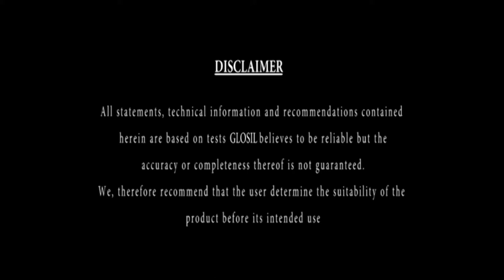How to shine up and protect your bicycle frame with GLOSIL Frame Shiner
Don’t let it fade off. With GLOSIL Frame Shiner, you can stop the paint job on bicycle’s metal frame from fading away.  Frame Shiner gives a superior smoothness to the frame that protects against UV-radiation, surface damages and eventual paint peel-off.